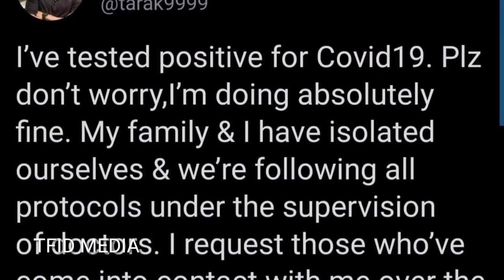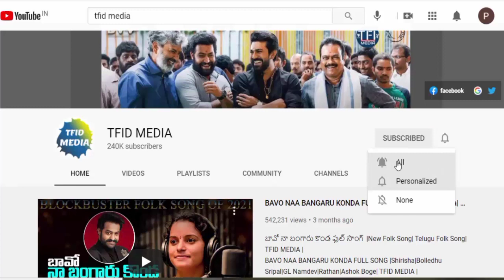ఎన్టీఆర్ కి KA రోనా పాజిటివ్ .షాక్ లో అభిమానులు | Bigg Breaking News|Jr NTR Latest News |TFID MEDIA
1. Bavo Naa Bangaru Konda Song

Hey guys!

Hey guys!